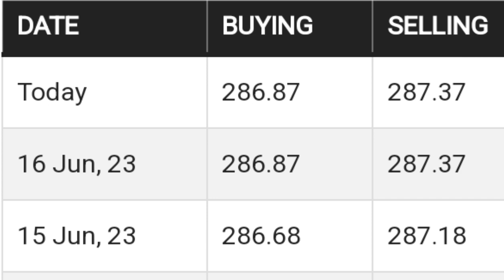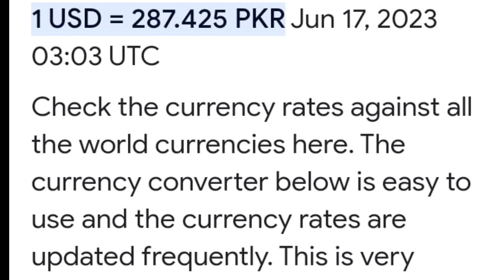Dollar Rate Today||Us dollar Rate today||Today Dollar Into PKRS||Currency Rate